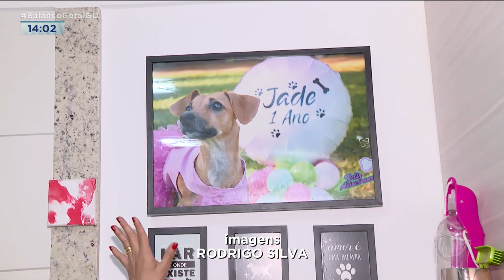CÃO CARAMELO: O VIRA-LATAS CAIU NA GRAÇA DO POVO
BASTA SAIR PELAS RUAS QUE LÁ ESTÃO ELES. O VIRA-LATAS AMARELINHO CHAMADO DE CÃO CARAMELO ESTÁ CAINDO NA GRAÇA DO POVO. QUEM ADOTOU GARANTE QUE ELES SÃO FIÉIS E MUITO AMÁVEIS.